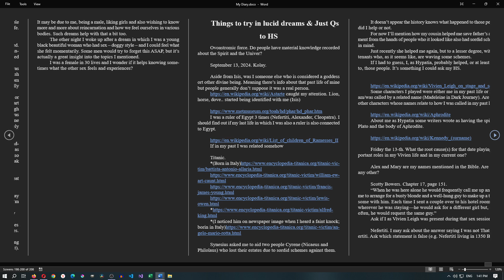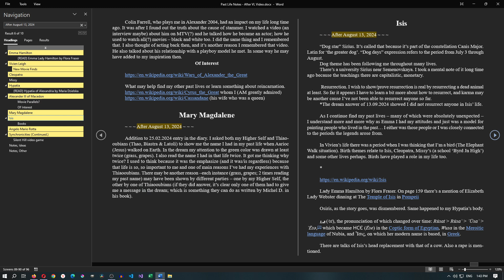Isis, Angelo Mario Rotta from Titanic, Hypatia, Cleopatra, Vivien Leigh, Alexander the Great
New updates on my past lives